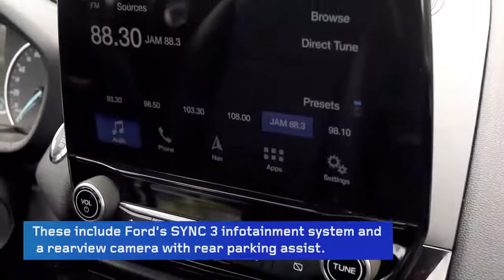Ford EcoSport Ride and Drive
In case you missed it, Ford’s popular compact SUV has been refreshed for 2018. But the improvements in the new Ford EcoSport are not merely cosmetic.

Ford Philippines invited select members of the media, including Speed, to the EcoSport Street Smart Media Drive to demonstrate the changes and upgrades in this new model.

To read more about our experience with the FordEcoSport, grab a copy of Speed November 2018 issue.